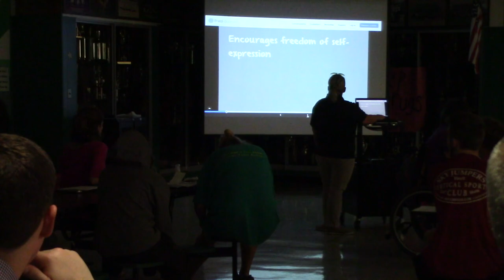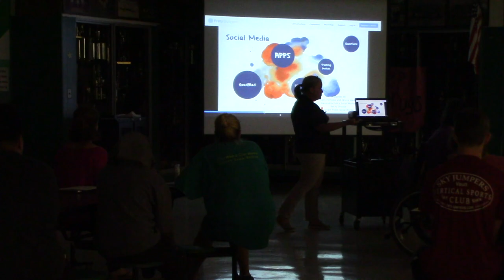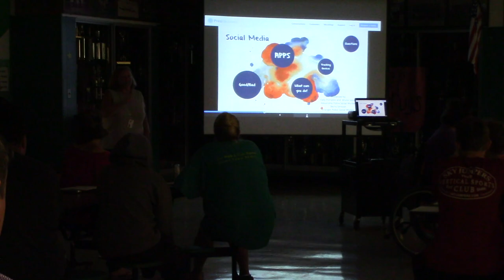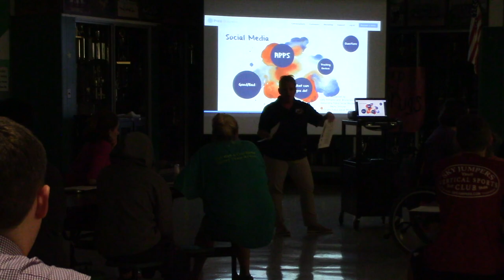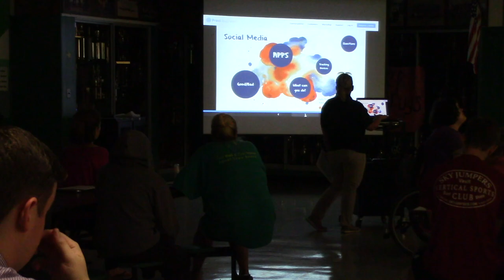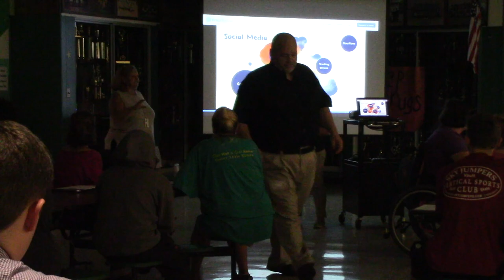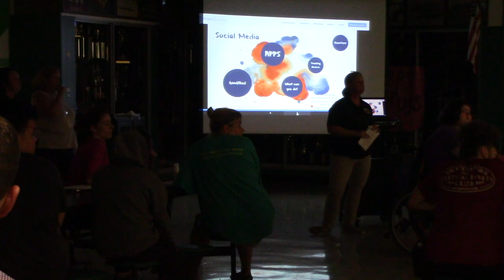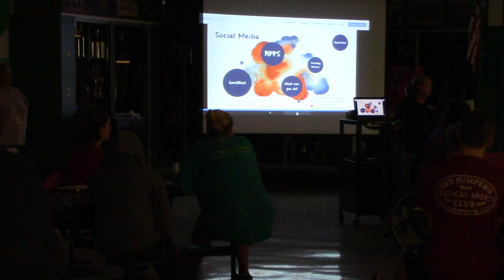Dayton High School - Social Media Safety Presentation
Presentation for parents and students to be cautious of what they post online and share.

Special Thanks to presenters for sharing this information